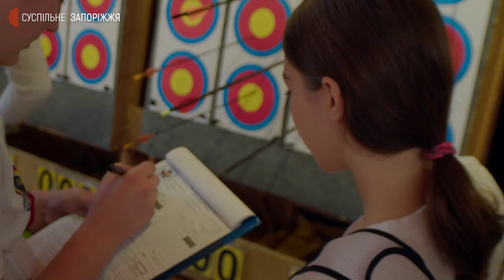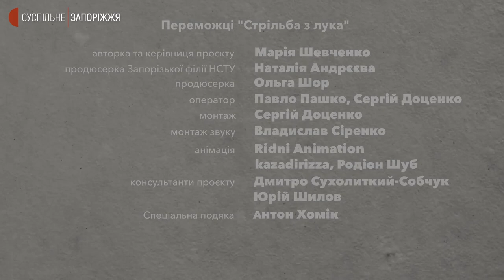Тренерка зі стрільби з луку Ірина Приходько | Переможці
Свого часу вона зробила вибір на користь сина. Потім вони з чоловіком зрозуміли, що треба починати бізнес - знову ж таки заради сина. Але зрештою повернулася у стрільбу із лука - заради учнів. Ірина Приходько - тренерка зі стрільби із луку, яка мріє виховати чемпіонів. А ще дуже хоче, аби її спортсмени побачили світ.